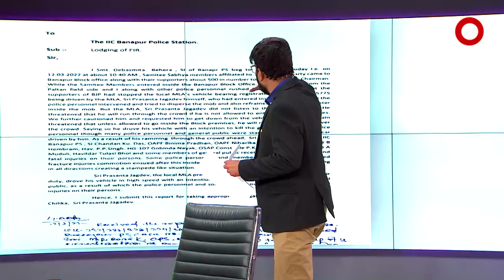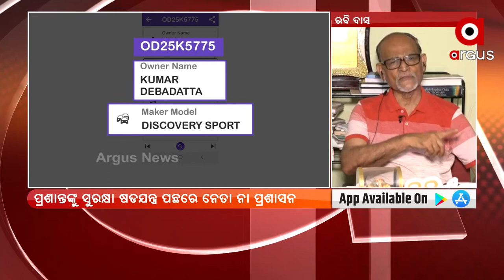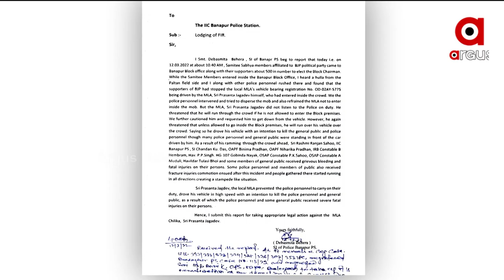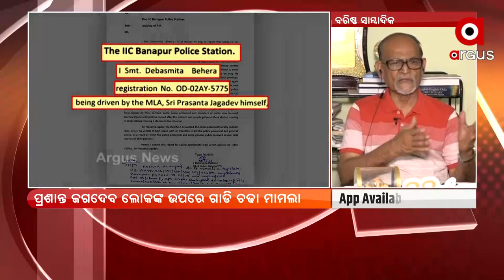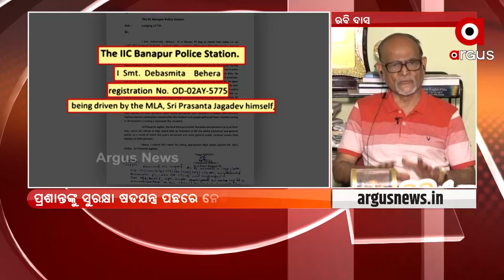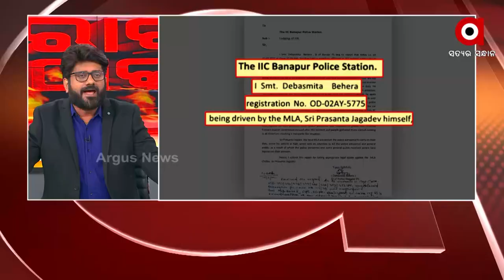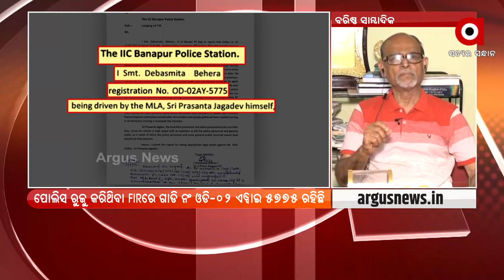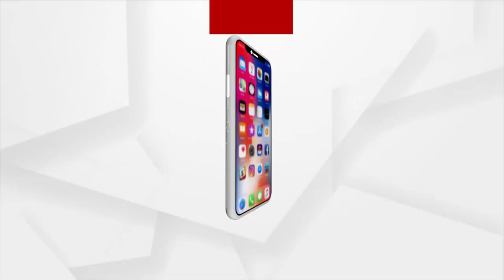Rok Thok: Car Scam; Police Forging Different Car Number in FIR of MLA Prashant Jagdev's Case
Argus Exclusive Evidence on Police Forging Different Car Number in FIR of MLA Prashant Jagdev's Case